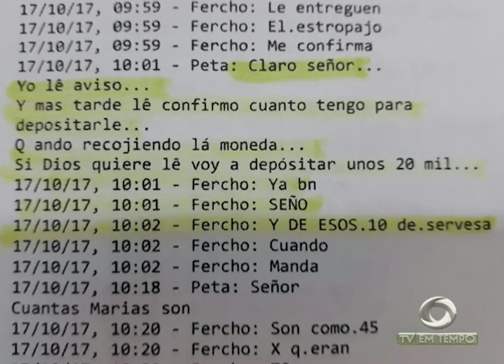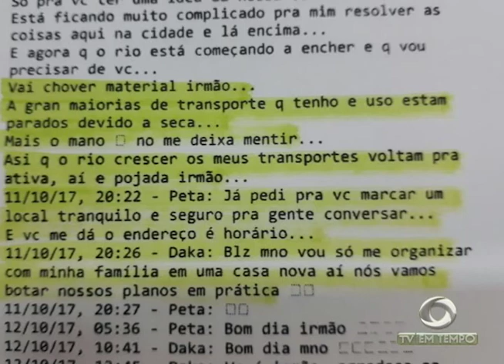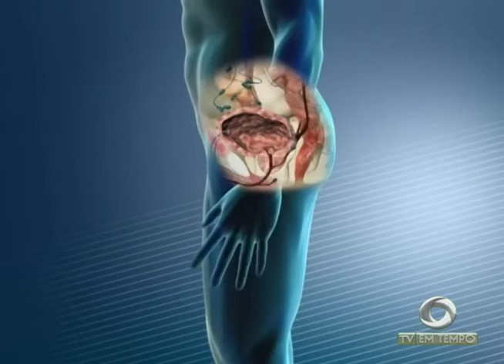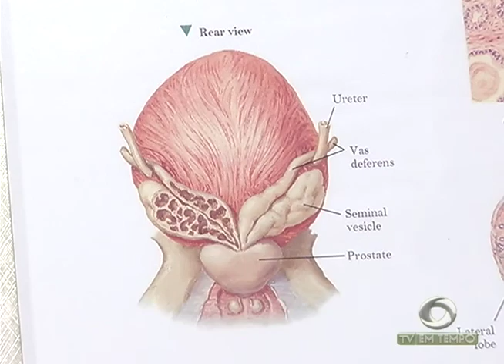Boletim Em Tempo (02.11.2017) Noite